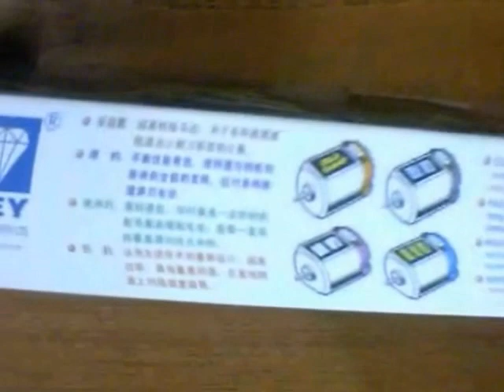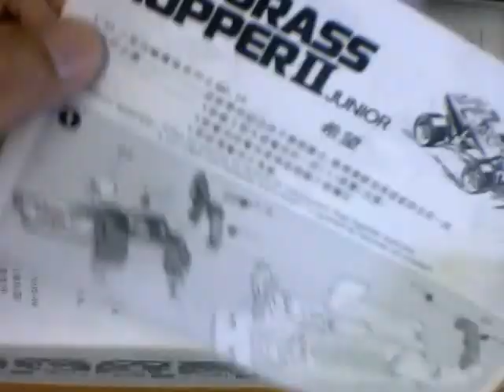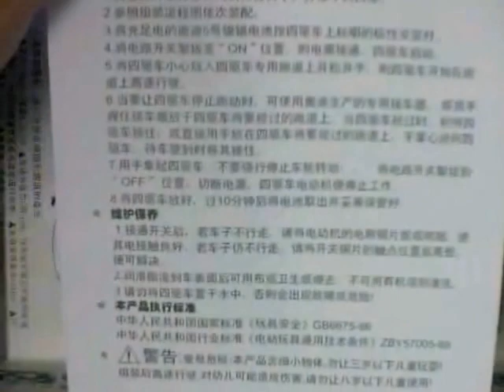AULDEY Mini 4WD THE GRASS HOPPER II Jr REPLICA TAMIYA Mini 4WD (Rare)